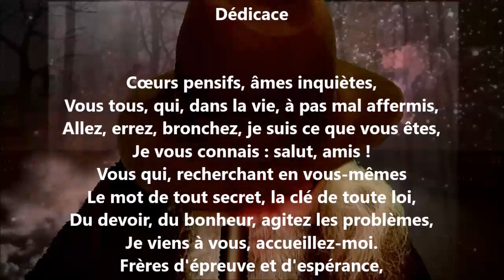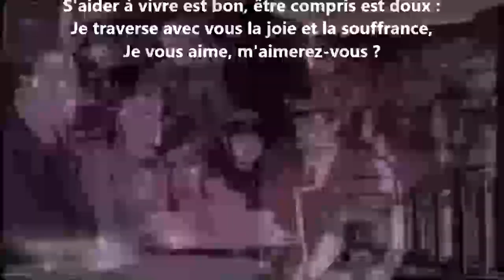Dédicace (Il penseroso) - Henri-Frédéric Amiel lu par Yvon Jean